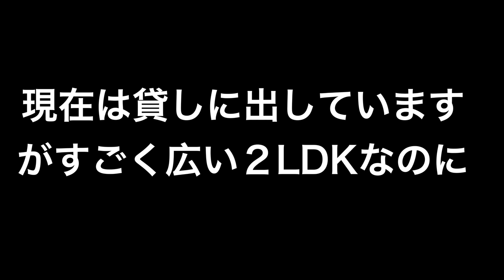今後の野望【中国不動産購入・予備校引退・アメリカ移住】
アメリカ移住の第一歩として中国で不動産を買ってきました！その時の大変だった手続きについて話しています。売れっ子にならなかったら本当に早々と予備校講師引退します。

クラウドファンディング